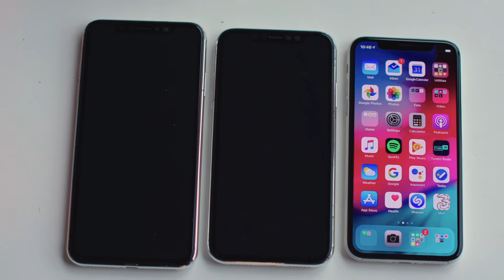Abbiamo provato i NUOVI iPhone dal FUTURO! iPhone 9 o iPhone XS?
Un ringraziamento particolare ai colleghi e amici di iPhone Italia che hanno reso possibile questo video

Chi siamo:
ANDROIDPIT rappresenta la più grande community esistente su Android e, in questo canale, troverete recensioni e test degli ultimi smartphone e tablet presentati e giunti in redazione. Scriveteci se avete particolari richieste, faremo il possibile per accontentarvi.